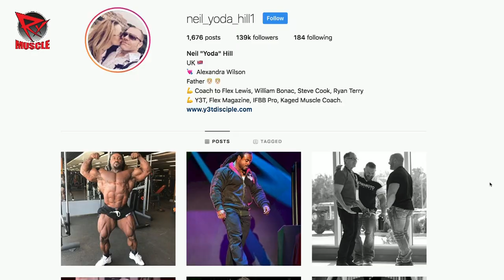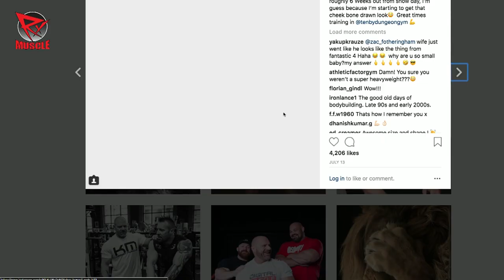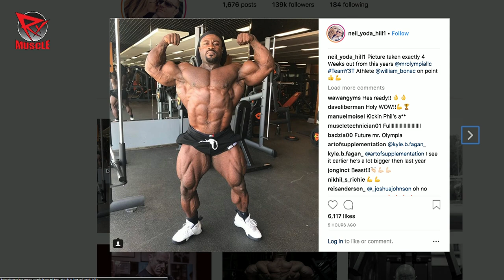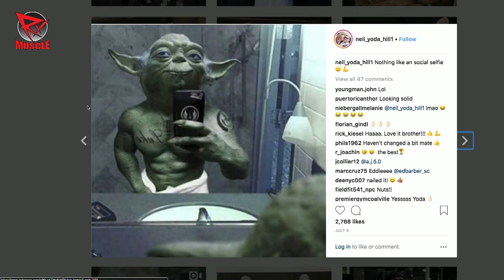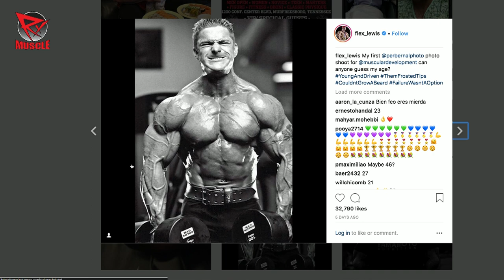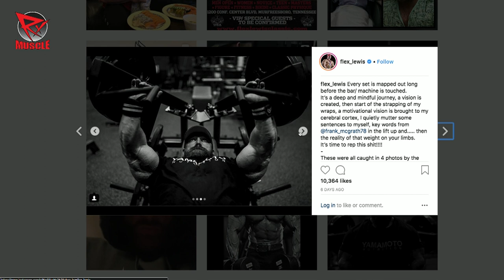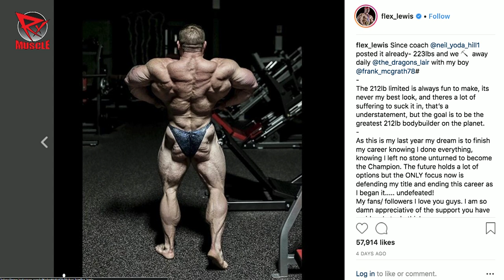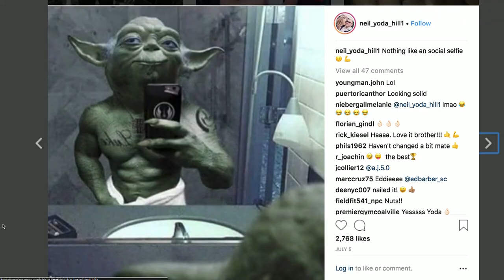NEIL HILL: OLYMPIA EXCLUSIVE INTERVIEW!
Neil Hill, most notably the coach for Flex Lewis and William Bonac, joins Dave Palumbo on RXMuscle's Iron Road to the Olympia.

Hill, seen as one of the foremost authorities in bodybuilding nutrition and prep, talks to Dave about his introduction to bodybuilding, how he connected with Flex and Bonac, his overall philosophies, and what has made him so successful in this endeavor.

It's Neil Hill, on RXMuscle's Iron Road to the Olympia, powered by RedCon1, on RXMuscle.com.